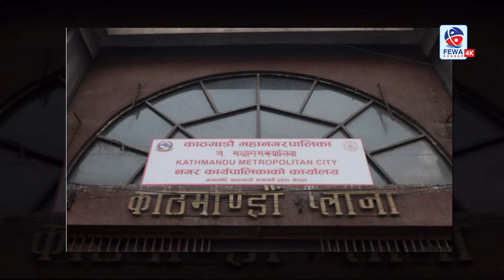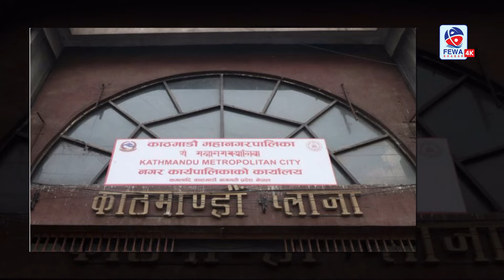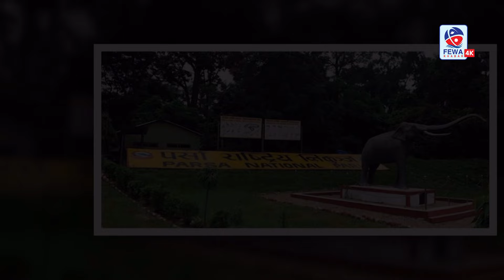आज दिनभरका मुख्य मुख्य समाचार Aaja Dinbharka Mukhya Samachar || Fewa Khabar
Fewa Samachar
(Today Hot News Headline samachar In Nepal pokhara trendingvideo trendingnews akhabar topnews Hemrajadhikarinews samachar khabar Chadke#fewakhabar

ANY MORE EVERYTING MARKETING RELATED SERVICE :

Fewa Media Pvt. Ltd.
Gov Reg. Number.: 254858/077/078
सूचना बिभाग दर्ता न.३६८७/०७९/८०

© & ® Fewa Media  2024
© & ® Fewa Khabar 2024